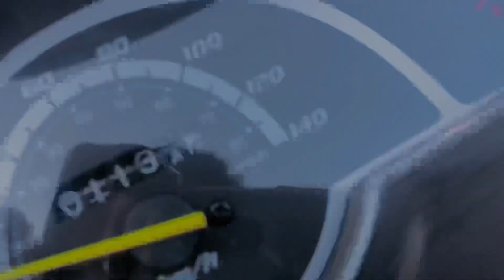اجمل يوم في حياتي ❤️شاور جابلي اسكوتر هديه 🥰بمناسبه عيد ميلادي 💃🏻❤️